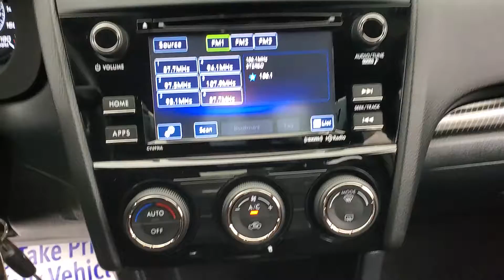2018 Subaru WRX Base MEDIA SCREEN BACK-UP CAMERA 6-SPEED MANUAL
Stock #:816107A
ONE OWNER, 2 KEYS, BACK-UP CAMERA, BLUETOOTH CONNECTION, CD PLAYER, CLIMATE CONTROL, SIRIUS XM SATELLITE RADIO, USB, AWD, 118-POINT INSPECTION PROCESS.

Awards:
  * ALG Residual Value Awards, Residual Value Awards   * 2018 KBB.com Best Resale Value Awards   * 2018 KBB.com Brand Image Awards   * 2018 KBB.com 10 Most Awarded Brands